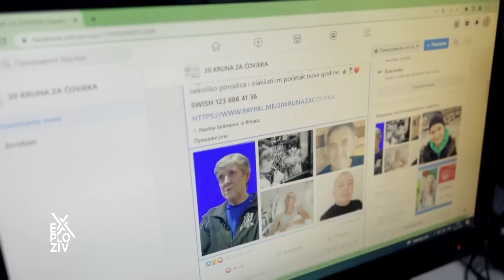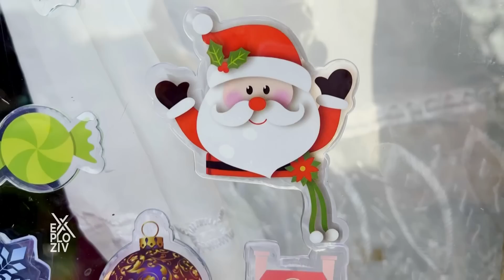Još jednoj devojčici ulepšali smo praznike - EXPLOZIV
Suze u njenim očima dok kroz prozor gleda proslavu rođendana svoje vršnjakinje, donele su valjevskom fotografu Đorđu Đokoviću nagradu za najbolju fotografiju koju dodeljuje Nacionalna geografija.Podsetićemo vas da je tada krenula i naša potraga za Zoricom, devojčicom sa druge strane stakla!